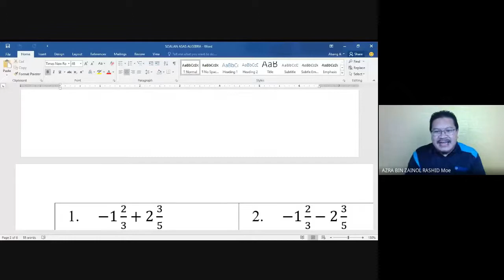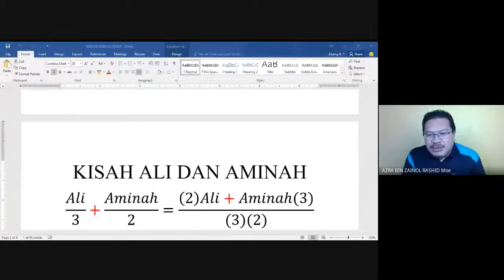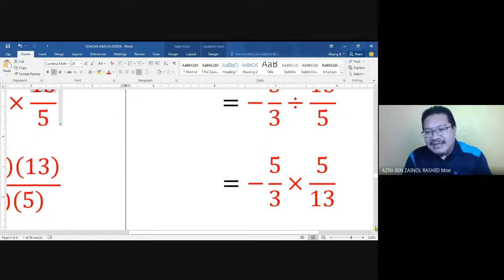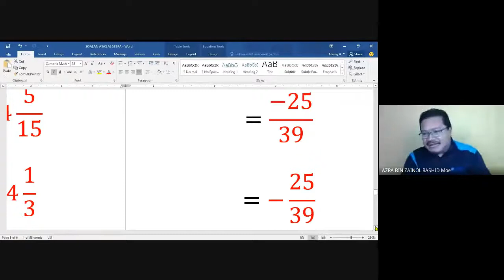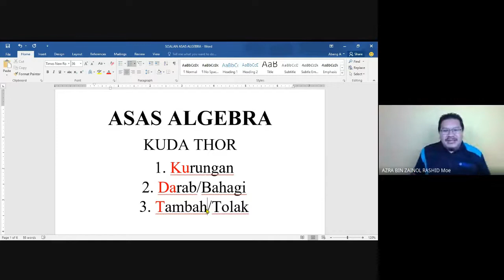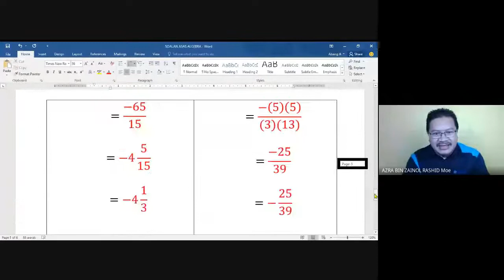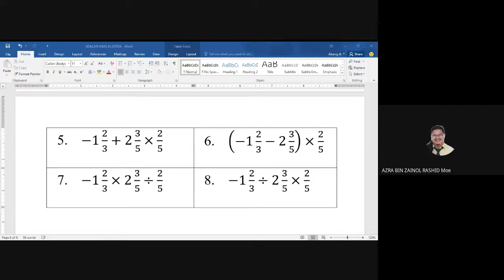ASAS MATEMATIK BERSAMA CIKGU AZRA PART 7 - Add Math POWER Kemahiran Asas Algebra.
Selamat datang ke Grup 100% Lulus Matematik Tambahan.  Grup ini diwujudkan khas untuk mereka yang sentiasa merasakan Matematik Tambahan itu susah untuk LULUS.  Dalam grup ini. anda akan dibimbing berdasarkan penguasaan Asas Matematik yang perlu diketahui.